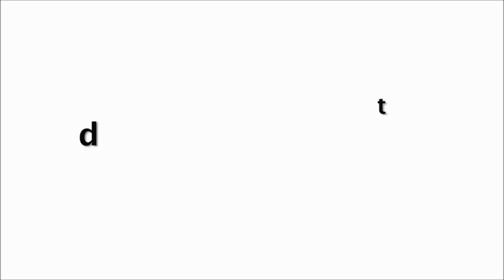Radhika Madan Gorgeous Look In Her Red Gown AT IIFA ROCKS 2019